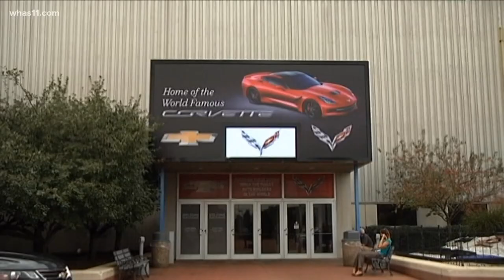GM halts second shift at Corvette plant in Kentucky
General Motors has temporarily halted second-shift production at the Corvette Assembly Plant in Bowling Green. The plant had avoided the layoffs and shutdowns affecting many automakers in recent weeks. GM spokesman David Barnas confirmed the Corvette plant began running only a single shift on Oct. 25.

Barnas said the issue was not due to the global semiconductor chip issue. The two-shift operation has been in place periodically since 2020, but pandemic restrictions and issues getting transmissions and other parts have hindered production at times.